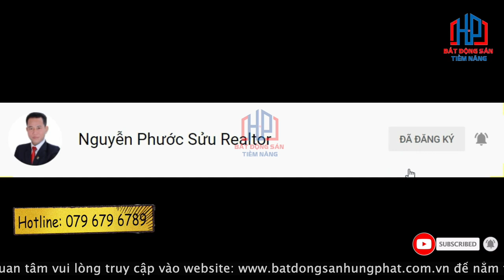Chuyển nhượng Biệt Thự Đơn Lập 12,5x20m, Khu đô thị Zeitgeist Xii Nhà Bè | Phước Sửu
Khu đô thị Zeitgeist Xii với quy mô 349 ha, là khu phức hợp có diện tích đất lên tới 349.36ha, được mệnh danh là Phú Mỹ thứ 2 tại Khu Nam Sài Gòn bao gồm: Khu Nhà Phố, khu Villas biệt thự, khu trung tâm thương mại, khu căn hộ cao cấp và hệ thống tiện ích đẳng cấp. Sở hữu thuộc tính thương mại vừa ở vừa kinh doanh nên đây được xem là sản phẩm Shophouse thu hút và đáp ứng được đông đảo nhu cầu người tiêu dùng.
Sản phẩm nhà phố mà hôm nay chúng tôi muốn giới thiệu, đó là: căn nhà phố với diện tích (7x17m) tổng 119m2 ,xây dựng gồm1 trệt 2 lầu, và sân thượng áp mái

Đường trước nhà rộng 60m, và kèm theo con đường tự mở 12m, có vỉa hè khá rộng rãi nên rất tiện lợi cho việc đỗ xe mua sắm, shopping.

Vì mỗi căn Shophouse được thiết kế và bố trí hợp lý, tạo nên những khu phố thương mại sầm uất và một cộng đồng cư dân đẳng cấp. Do đó sẽ thu hút được nhiều sự quan tâm và trở thành điểm đến lý tưởng cho người dân an cư lập nghiệp.

Khu dân cư Zeitgeist còn được đầu tư hoành tráng toàn bộ các tiện ích thiết yếu cho nhu cầu của mọi đối tượng cư dân. Mỗi phân khu đều bố trí xen kẽ, đầy đủ các loại tiện ích:
Công viên xanh nội bộ cùng hồ cảnh quan rộng lớn xuất hiện đều khắp diện tích dự án, tăng trải nghiệm thư giãn và kiến tạo lối sống xanh cho mọi cư dân.
Khu vực sinh hoạt cộng đồng: cà phê, nhà hàng, vườn BBQ thoáng rộng…
Khu rèn luyện sức khỏe: hệ thống phòng gym, bãi tập Yoga, sân thể thao các bộ môn bóng chuyền, bóng rổ, cầu lông, sân chơi trẻ em
Khu shopping: hệ thống trung tâm thương mại, các siêu thị mini, quán ăn, quán nước trải đều tại mỗi phân khu,
Khu giáo dục: quy tụ trọn vẹn hệ thống giáo dục các cấp
Khu chăm sóc sức khỏe
Hệ thống an ninh hiện đại, lối đi riêng cho từng phân khu, bảo vệ 24/24, đảm bảo an toàn cũng như sự riêng tư cho cư dân.
Dự án chính là khởi nguồn cho một cuộc sống mới, một cuộc sống với nhiều sự tiện nghi, đáp ứng cho chúng ta những điều tuyệt vời nhất.
để biết thêm thông tin chi tiết về căn biệt thự, hay quý anh chị có nhu cầu ký gửi, xin hãy liên hệ với chúng tôi qua số hotline hoặc để lại bình luận

Trân trọng!